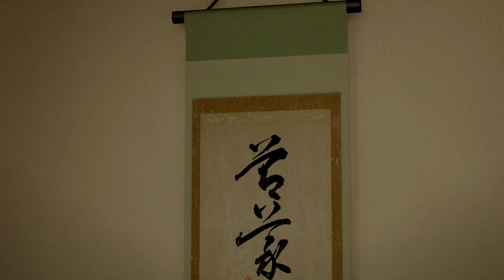Let's Play: Yakuza 0 - Episode 96: Finally Back in Kamurocho, A Meeting with Shimano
What I will never understand is why Majima has so much respect for Shimano. I wonder if it is because he could have had him killed when he crossed him a while back or because he could easily have his brother killed in prison. Not really sure to be honest but I feel that the tone is so weird with him in the same room dutifully taking orders and following Shimano. But the man wants back so it makes sense in the end! Enjoy!

Yakuza 0 is an open world, action-adventure video game and is also a prequel to the Yakuza series of video games, developed and published by Sega. The game takes place in December 1988 in Kamurocho, a fictionalized recreation of Tokyo's Kabukicho and Shinjuku Golden Gai areas and Sotenbori, a fictionalized recreation of Osaka's Dotonbori. It was released in Japan for PlayStation 3 and PlayStation 4 in March 2015, with the Taiwanese version released in May 2015. It was released in North America and Europe for the PlayStation 4 on January 24, 2017.

A free accompanying game application for PlayStation Vita, titled Ryū ga Gotoku 0: Free to Play Application for PlayStation Vita, was released on February 26, 2015.

In December, 1988, two unlikely figures from the Yakuza world, Kazuma Kiryu of the Kantō region and Goro Majima of the Kansai Region, have suddenly found themselves getting involved in the terrible events of the so-called "Vacant Lot" dispute, which is the centrepiece of power struggle for all the dark organizations across Japan. In order to find out the truth behind such a power struggle, as well as maintain their own innocence and safety, they set out to investigate all the events surrounding the "Vacant Lot" incident.

In Kamurocho, Kiryu is suspected of murder after the man that he has collected money from winds up dead in a piece of real estate that is hotly contested. Kiryu's boss, Sohei Dojima, offers a promotion to second-in-command of the Dojima Family to whomever can find the deed to the land and thus the most ruthless members go after Kiryu. On the run, Kiryu must prove his innocence thus keeping his foster father from facing retribution for introducing him into the clan.

In Osaka, Goro Majima runs a cabaret club after being exiled from the Tojo Clan due to the Ueno-Seiwa hit years earlier. Despite his club being highly successful, he realizes it's nothing more than cage as he's under constant surveillance. One day, he's offered the chance to redeem himself by assassinating a target. He takes the job, but can't go through with it when he realizes his target is in fact a defenseless blind girl. He decides to protect her instead and find out why she's being targeted.